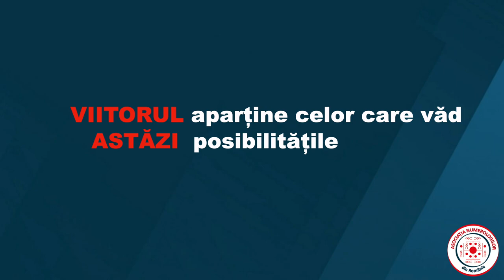A doua Ediție a Proiectului Educațional ”O 9 legătură dascăl-elev”, Anatol Basarab, Adriana Nicolae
Miercuri, 12 Ianuarie ne întâlnim cu mic cu mare să dăm startul la cea de a doua Ediție a Proiectului Educațional ”O 9 legătură dascăl-elev”. Drept urmare, vă invităm cu drag să vizionați un interviu cu Anatol Basarab, Adriana Nicolae și Alexandra Mihartescu în care descoperiți câteva dintre motivele pentru care merită miercuri să fiți cu noi pe zoom!
Asociația Numerologilor din România Alexaevent.ro